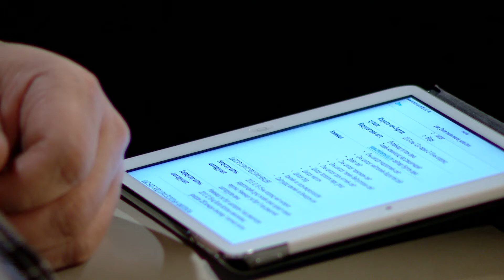"Чухал яриа" нэвтрүүлэг 2013.12.02